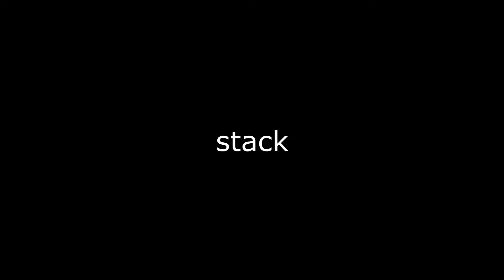Dark Lethal Nasus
[insert funny Joke here]

My editing sucks

-Move Like This by Jules Gaia